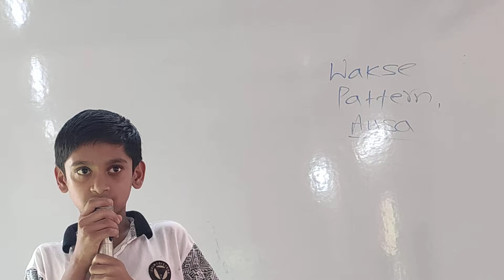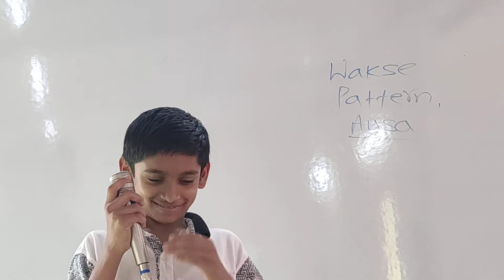My mother👩 :Std:7th Pranav Katkar